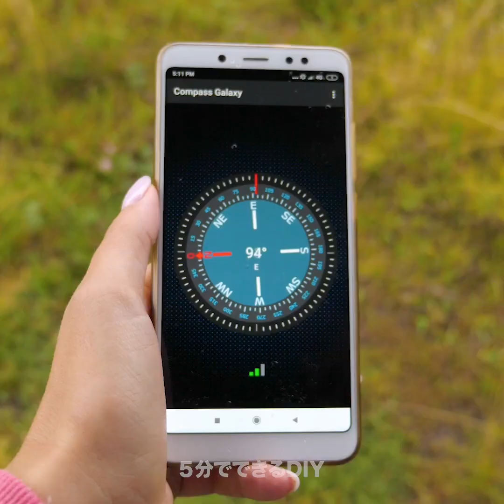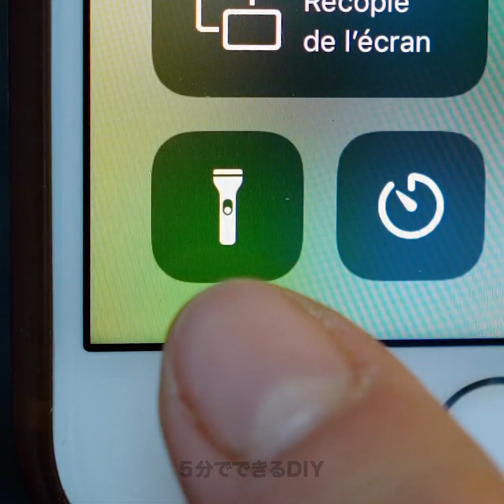34のキャンプのライフハックで快適に！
タイムスタンプ:
00:19　DIYのハンモック
01:51　時短テント
02:15　おいしいキャンプ料理
08:09　DIYの防水の靴
09:33　暗い所で本を読む
10:04　台所用具の整理